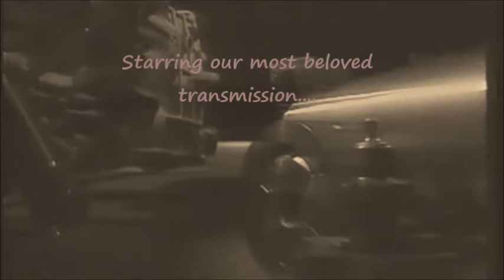ZF ECOMAT THE HORROR MOVIE (intro)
No there wont be a horror movie about the ecomat.
Dont judge me too terribly hard, this was just some bs i made under 4 minutes